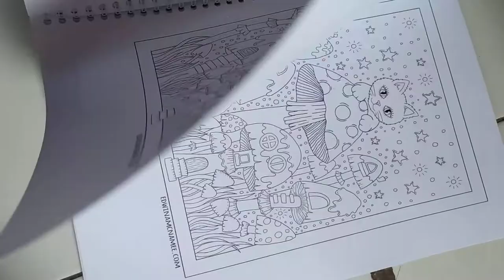Flip Through My Print Out Freebies Collection (Rita-Lana-Agotapop-Mariola-Edwinam-Crayola-Elly)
Ini bisa dipesan lewat Tokopedia tokoku, gaes..aku masih punya sisa print out buku ini 1 buah aja..